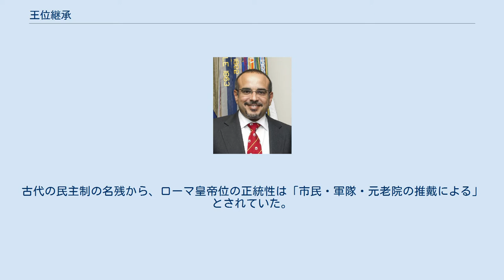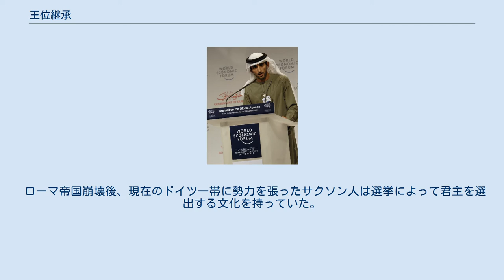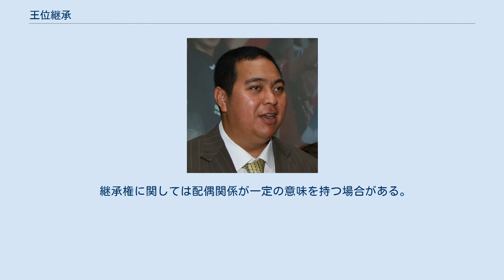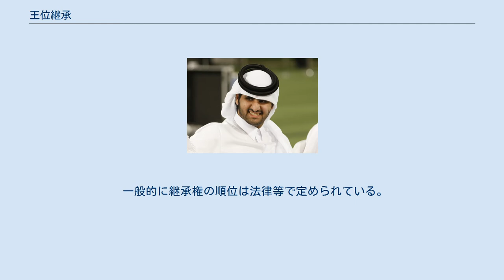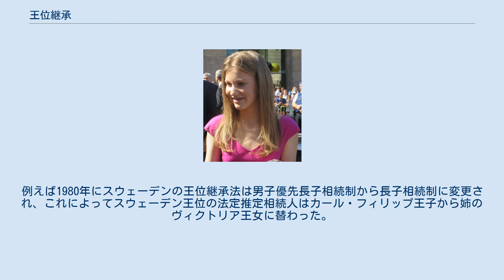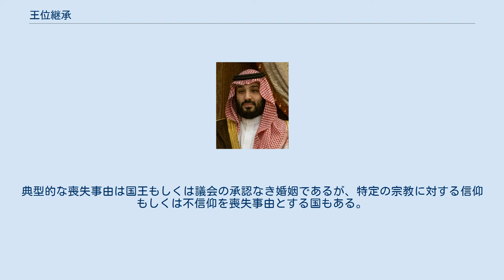王位継承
王位継承（おういけいしょう）とは、一般的に王位（国王の位）を王太子など王位継承者に譲ることである。
帝位（皇帝の位）の場合は帝位継承（ていいけいしょう）という。
 日本における皇位（天皇の位）を継承する皇位継承に相当する。
 君主制をとっている国では、継承をめぐる紛争を防ぐため、継承法を明確に定めていることが多い。
しかし、歴史上は数々の継承紛争が生じている。
中国王朝はその最たるものであり、非常に多くの事例がある。
 王位に限らず、公爵やベグ、スルタンなどの君主号にも同様の制度や問題が存在する。
以下ではそれらも併せて王位継承について論じる。
 東ローマ帝国では帝位継承法が明確に定められておらず、クーデターによる王位簒奪さえ合法であった。
古代の民主制の名残から、ローマ皇帝位の正統性は「市民・軍隊・元老院の推戴による」とされていた。
そのため、クーデターを起こしてもこの三者の合意が得られれば合法であった。
なお、9世紀頃になると「市民」は実際の市民ではない「市民」という名の儀式用の役人であり、元老院議員は高級官僚で構成されていた（ただし、11-12世紀には実際のコンスタンティノポリス市民が反乱を起こし、皇帝の廃立に関与することがあった）。
 オスマン帝国では一時、争いを防ぐため、反逆心の有無に関わらず兄弟を皆殺しにする慣習もあった。
 多くの国では世襲によって継承される世襲王制をとっている。
近現代の君主の継承制度は、女系および女子への継承を認めるか否かという観点から、男系男子継承制、男系・女系長子継承制、男子優先長子継承制、絶対的長子継承制に分類される。
 選挙王制はどちらかといえば少数派の制度であり、また実質的な世襲王制である場合も多い。
 ローマ帝国崩壊後、現在のドイツ一帯に勢力を張ったサクソン人は選挙によって君主を選出する文化を持っていた。
このためローマ王は選挙によって選出された。
ただし、選挙権を持つ者は選帝侯と呼ばれる下位の世襲君主に限られていたため、彼らを抱きこむことでローマ王位は事実上世襲されることが多かった。
 先述のように近現代の君主の継承制度は、女系および女子への継承を認めるか否かという観点から、男系男子継承制、男系・女系長子継承制、男子優先長子継承制、絶対的長子継承制に分類される。
 継承の順位は一般に長子相続である。
遊牧民族では、嫡男でなく末子（一番年下の息子）に継承させる末子相続をとる場合がある。
ただし、これは年上の男子がすでに独立しているために発生する継承形態である。
 継承権に関しては配偶関係が一定の意味を持つ場合がある。
一夫多妻制がとられている場合、一般に正室の子にのみ継承権があるが、正室に子がいない場合は側室の子に継承させたり、側室を正室に格上げして継承させた。
正室・側室の区別をつけず、年長の子から順に継承順をつける場合もある。
またオスマン帝国のように、最初に子を産んだ妃が正室とされる逆説的な制度もある。
 君主の位の継承権に密接に関係する公法上の概念として、君主、その継承権者およびその配偶者などで構成される王公家・王公室（the royal house）ないし王公族（the royal family）の概念がある。
 なお、 タイ王国（チャクリー王朝）や サウジアラビア（サウード家）にも王室は存在するが、明確な継承順位が定められていない。
 一般的に継承権の順位は法律等で定められている。
 英語のheir apparentは日本語訳では法定相続人あるいは法定推定相続人と訳される。
この地位は現在の君主あるいは有爵者より長生きすれば、その君主位または爵位を継承して次代の君主あるいは有爵者となる者をいう。
なお、法定相続人の語は君主の継承に関するheir apparentだけでなく、相続一般におけるlegal heirの訳にも用いられるため区別を要する。
 君主の法定推定相続人には専用の称号を設けている場合が多い。
具体的な例として、イギリスにおけるウェールズ公、オランダにおけるオラニエ公、ベルギーにおけるブラバント公、スカンディナヴィア諸国における王太子、ルクセンブルクにおける大公世子やリヒテンシュタイン・モナコにおける公世子などがある。
またイギリスの貴族制度では、爵位の法定推定相続人は他の兄弟とは別の儀礼称号で称される権利を持ち、その他の国でも法定推定相続人に一定の称号が付されることがあった（例：フランスのドーファン、イタリアのピエモンテ公）。
 現在の法定推定相続人の一覧 継承法が変更されたと...